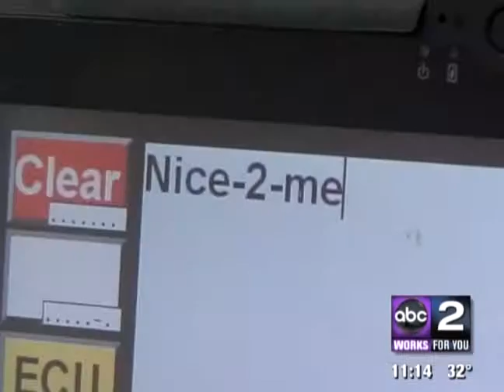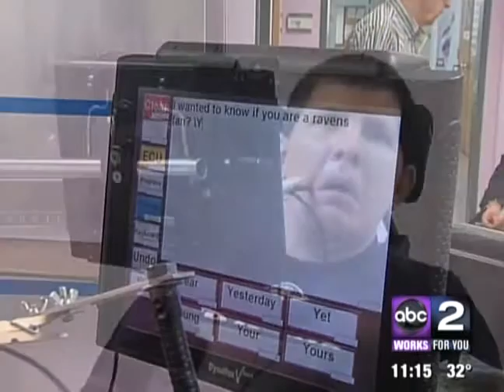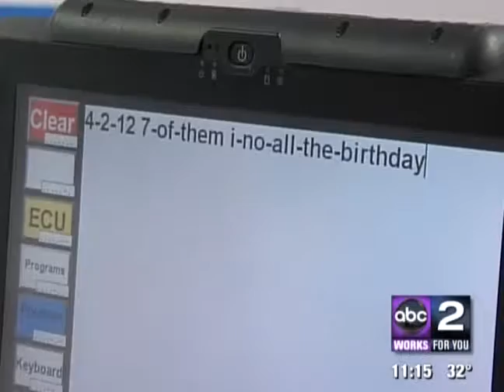How a Man with Multiple Sclerosis Regained the Ability to Speak - MedStar Franklin Square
Find out how a man diagnosed with multiple sclerosis in 1989 regains the ability to communicate, thanks to technological advancements.